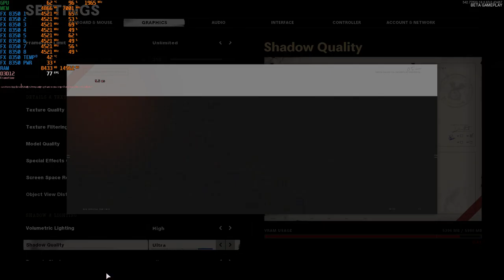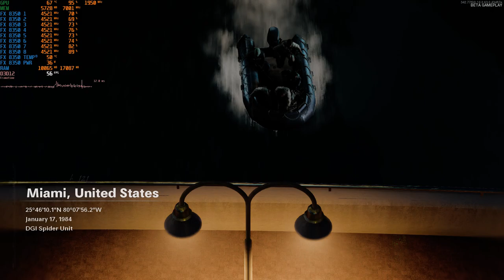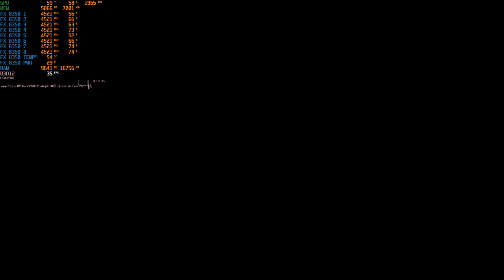Black Ops Cold War test on FX 8350 with RTX 2060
Game is maxed out in every setting, at 1080p, vsync off.
Full PC specs :
AMD FX 8350 @4.5 ghz OC at +0.100V
Gigabyte 970A-DS3P
Manli RTX 2060 6GB Gallardo @no overclock
16GB DDR3 1866MHZ PanRaM 2x8GB DUAL
PSU OCZ CoreXstream 500W
Game is running on a 500GB 2.5" HDD Toshiba 5400RPM, SATA II.